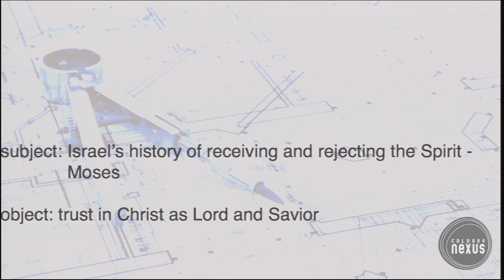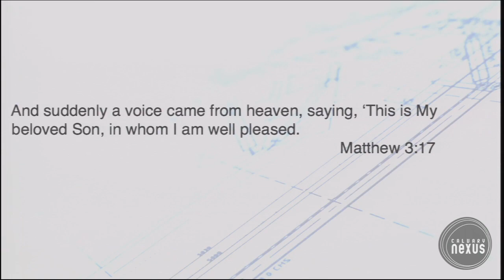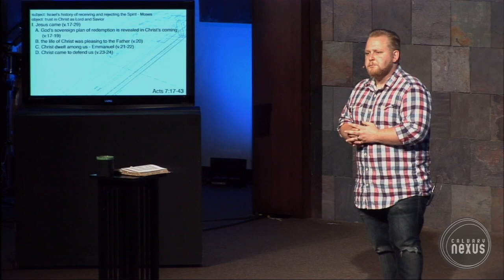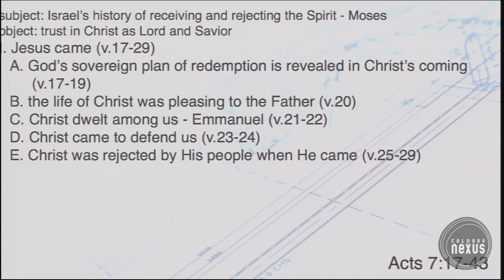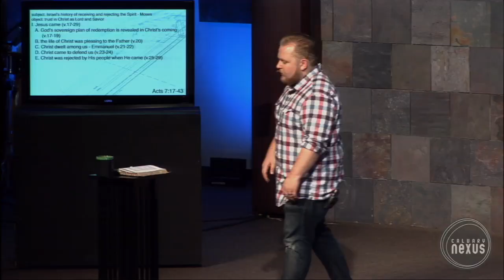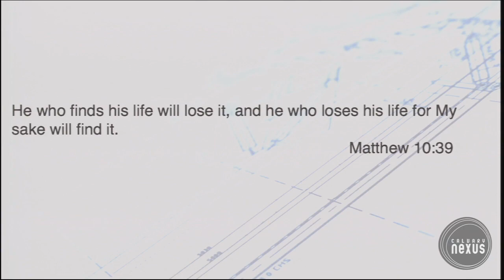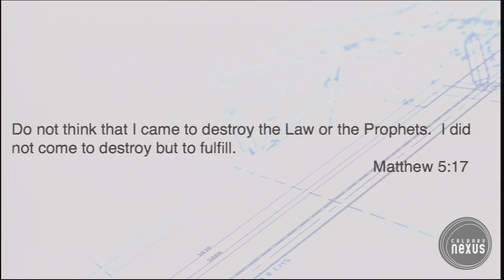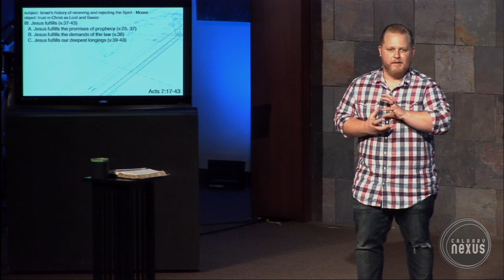Acts 7:17-43 The Power of the Spirit Manifest in Stephen, pt.2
Trust in Christ as Lord and Savior.